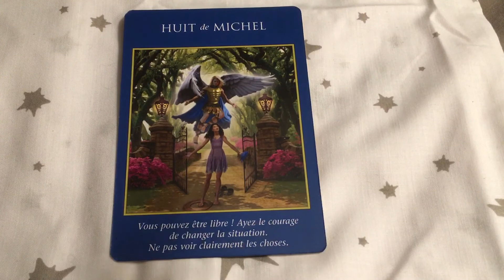Énergies de ce jeudi 13/02.